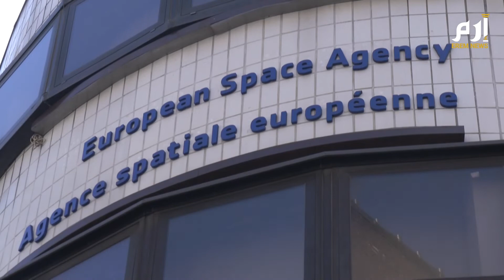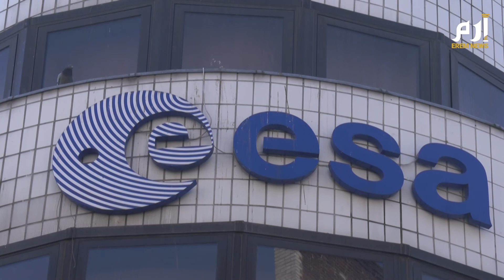للمرة الأولى تختار وكالة الفضاء المريكية كوادر من ذوي الاحتياجات الخاصة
تعتزم وكالة الفضاء الأوروبية البدء ببناء جيل جديد من رواد فضاء في صفوفها تقل أعمارهم عن 50 عاماً ويتمتعون بمؤهلات علمية قوية، لكي يكونوا في عداد البعثات المقبلة إلى محطة الفضاء الدولية ثم إلى القمر، وتتجه إلى إسناد المزيد من المواقع القيادية في هذا المجال إلى النساء.